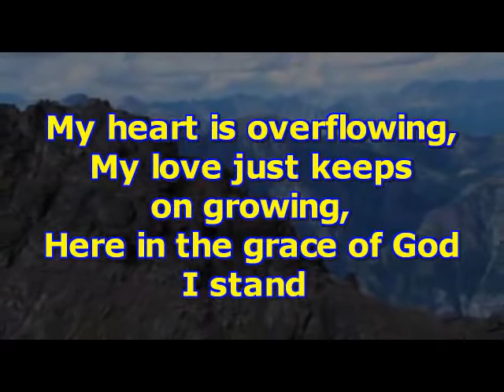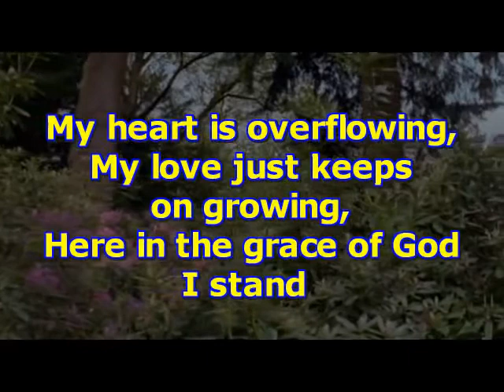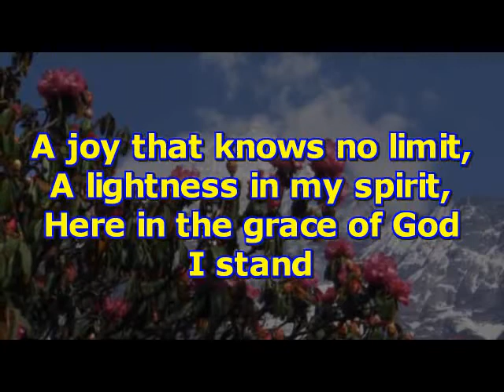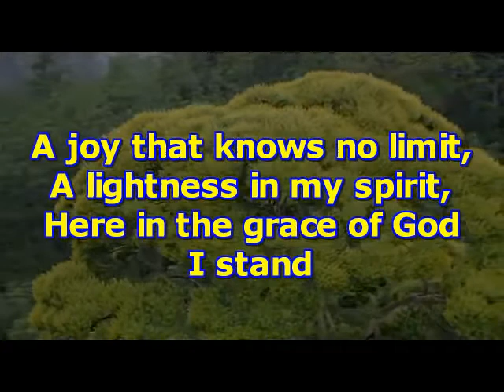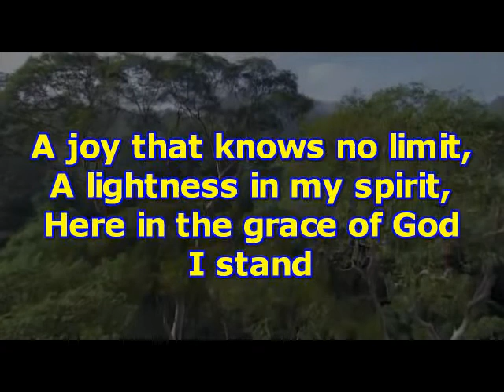I Am A New Creation